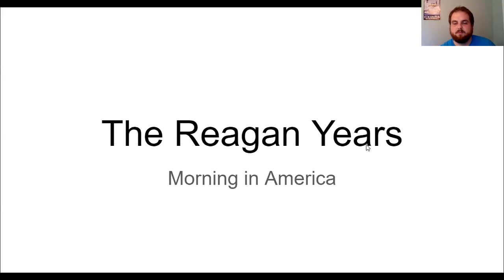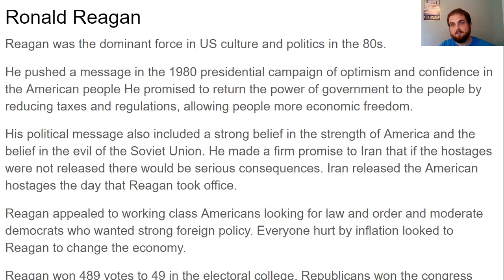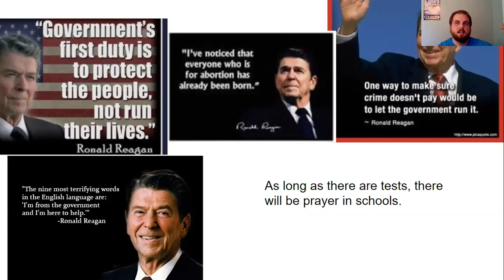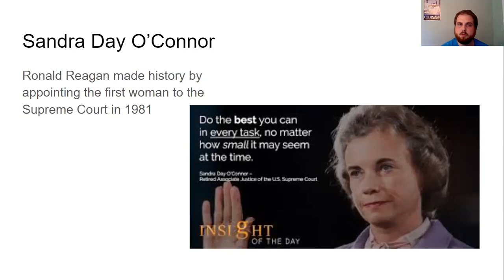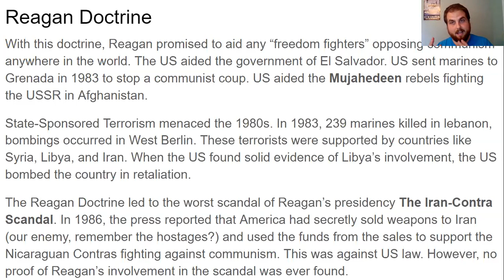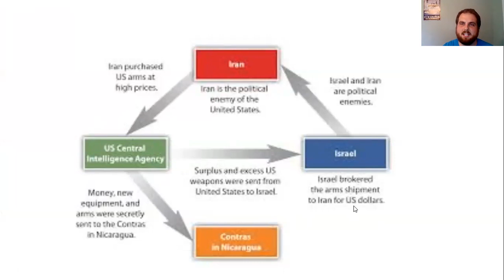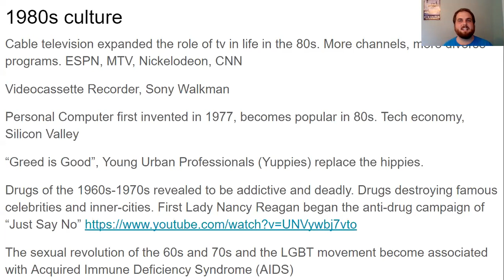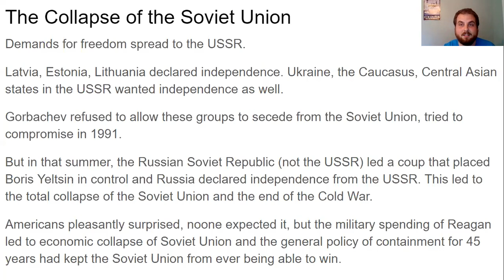Winning the Cold War Challenge!?!? 1980s lecture, Como-Pickton High School US History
Hello everyone,

This is the lecture for Como-Pickton High School's US History class on the 1980s. Let me know why you think the United States won the Cold War in the comments below.